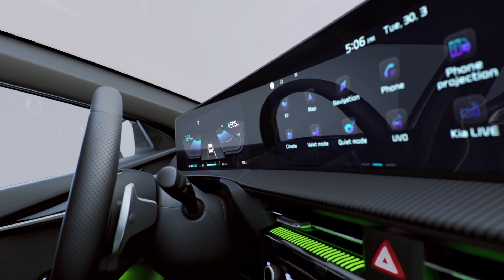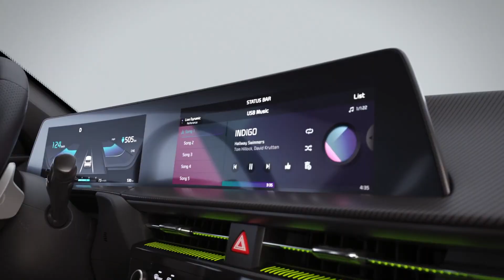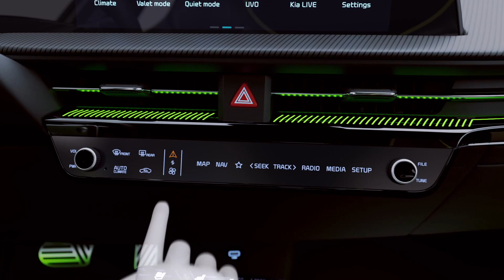Kia EV6, el SUV electrico que va de 0 a 100 en 3 segundos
Kia presentó al EV6, un SUV eléctrico que se ofrece en 3 versiones, con tracción simple o integral. La variante deportiva incorpora un motor de 585 CV de potencia que le permite ir de 0 a 100 km/h en solo 3.5 segundos y alcanzar los 260 km/h de velocidad máxima. Podrá recorrer hasta 510 km sin necesidad de recargar, pero cuando llegue ese momento, las baterías logran el 80% en 18 minutos. Además se estaciona sin necesitar al conductor dentro del vehículo. Conocelo!